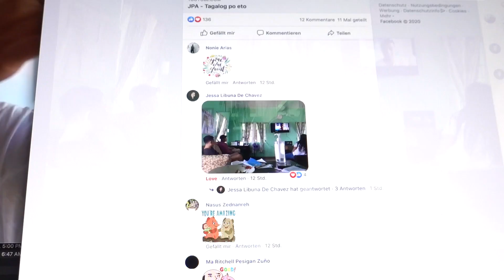JPA - Bulihan & Tubahan